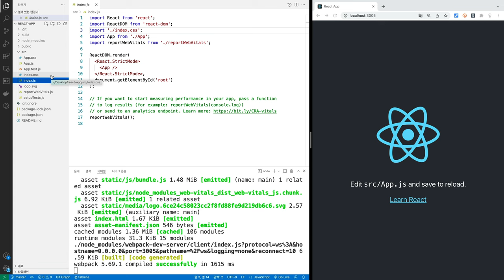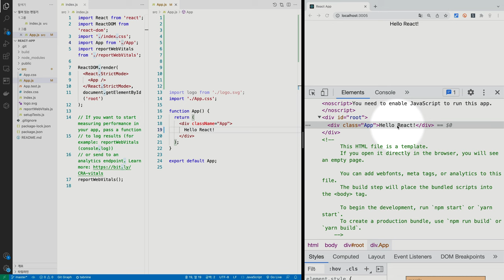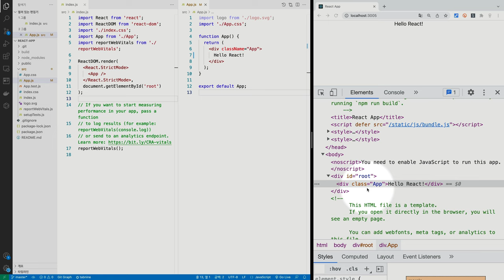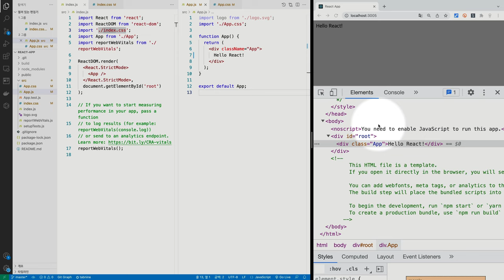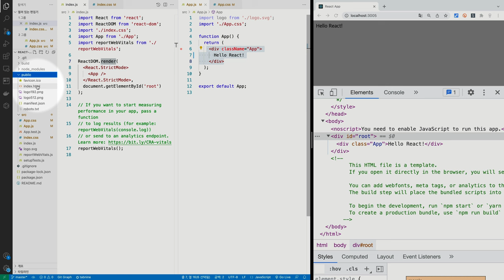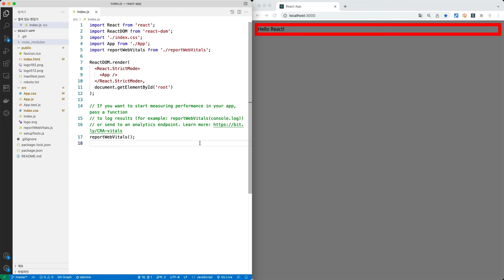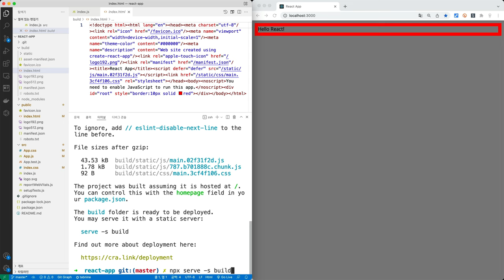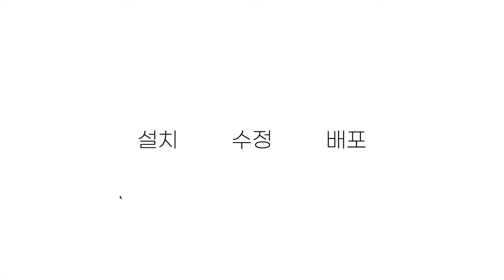React 2022년 개정판 - 3. 소스코드수정방법